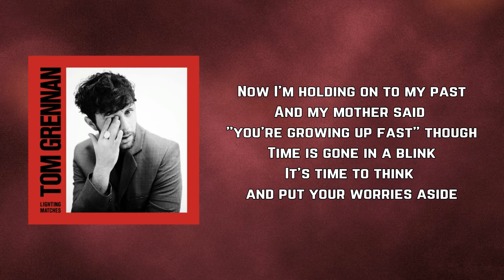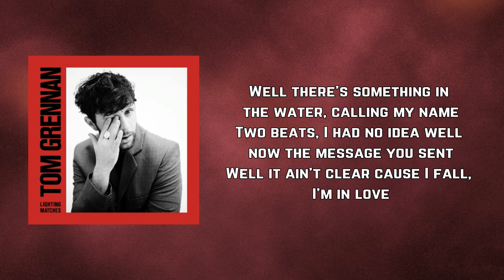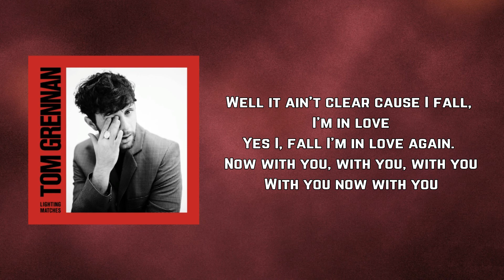Tom Grennan - Something In the Water (Lyrics)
Something In the Water by Tom Grennan
Album: Lighting Matches

Something In the Water Lyrics:

There's something in the water, calling my name
Two beats I had no idea now the message you sent
Well it ain't clear cause I fall, I'm in love
Now I'm holding on to my past
And my mother said "you're growing up fast" though
Time is gone in a blink
It's time to think and put your worries aside
Today is just a day and tomorrow never dies
So, never not live another regret and take every moment you get
And let actions speak louder than words
So shout at the skies if your words cannot be heard

Oh there's something in the water, calling my name
Well it ain't clear cause, I fall im in love
Yes I, fall I'm in love again
With you, with you. With you, with you, now with you
Now I'm wondering why my force ain't clear
Am I hiding behind a crystal tear
And will the time stop or will the fine drop
And will my footprint make the mark
Well I can see the light now, as I'm stepping out the door

Well there's something in the water, calling my name
Two beats, I had no idea well now the message you sent
There's something in the water
Water, water, water
Yes I, fall I'm in love again. Now with you, with you, with you
With you now with you